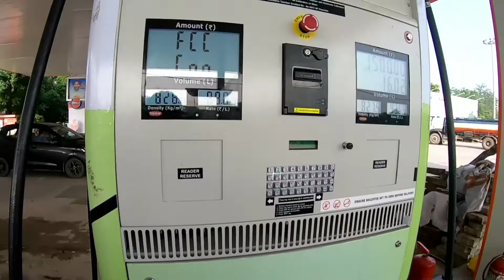Bad diesel/petrol fuel pump|COCO(Company owned company operated)Indian Oil|Fuelfilter|DieselInjector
Bad fuel in your vehicle can lead to major damage in engine.
Ensure to fill good quality fuel from good fuel pump